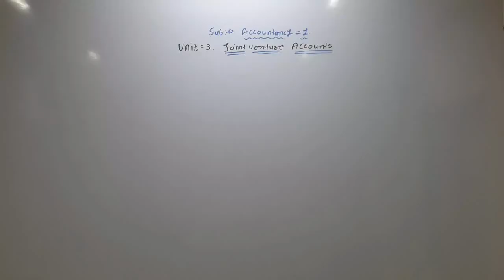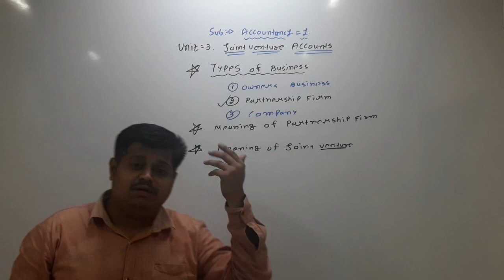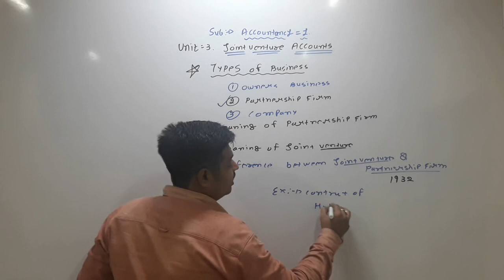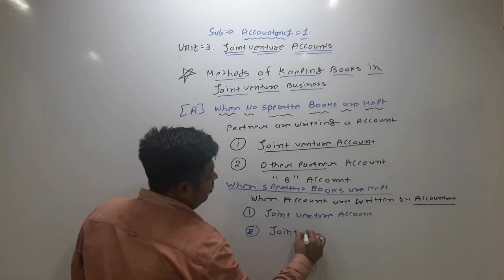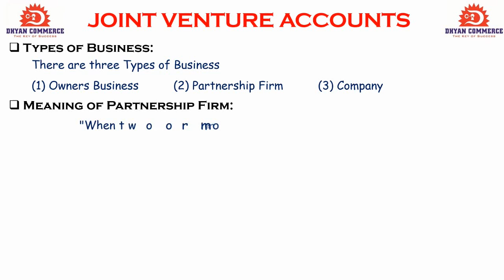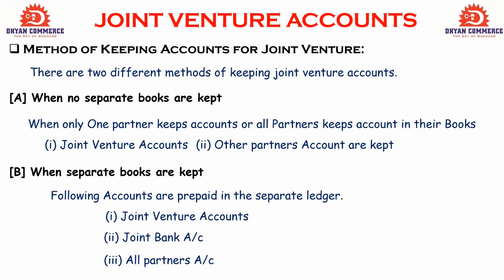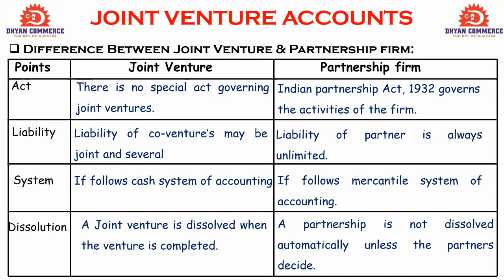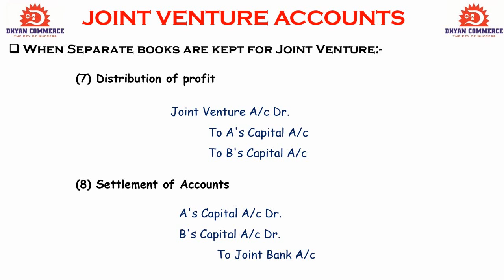Joint Venture (Lec-1)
IN THIS LECTURE WE STUDY THEORY OF JOINT VENTURE ACCOUNTS